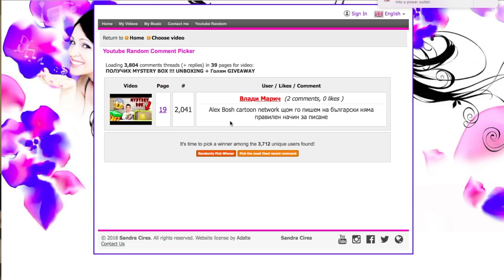GIVEAWAY РЕЗУЛТАТИ | БРАТ МИ ЩЕ ПРАВИ ВИДЕА??? | FORTNITE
Здравейте приятели! Днес избирам победителите от GIVEAWAY-а на Cartoon Network, брат ми става част от Анди Студио и ви представям творческото състезание за деца - Студио Въображение.
Приятно гледане :)
ЛИНК към състезанието на Студио Въображение!

- Spiridon Chavdarov
- shadow bul
- Gaming Studio BG
- Ivaylo Yakimov
- Стефан Цвятков
- Влади Марич

Честито на печелившите!

Кадрите са снимани с iPhone 7+

Последвайте ме:

Профилът ми в musical.ly е: starter09

Профилът ми в Инстаграм: andy_studio_official